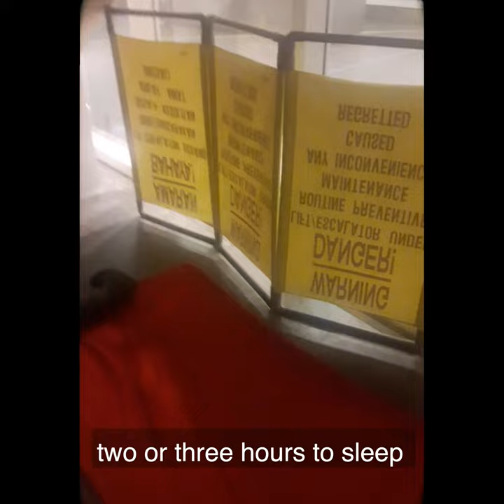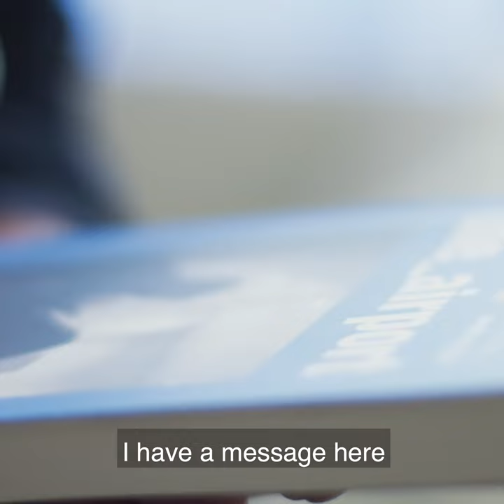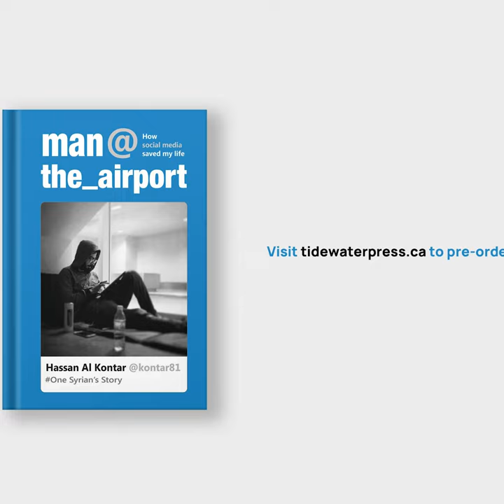Social Media Saved My Life—Hassan Al Kontar, Episode 1: Telling My Story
His only weapon was a cellphone . . . Human rights activist and author Hassan Al Kontar introduces the story of how he became an international celebrity, found refuge in Canada and why he wrote this book.

When revolution and war broke out in his home country in 2011, Hassan Al Kontar was a young Syrian living and working in the UAE. A conscientious objector by faith and temperament, he refused to return to Syria for compulsory military service and lived illegally before being deported to Malaysia in 2017. Unable to obtain a visa for any other country, he became trapped in the arrivals zone at Kuala Lumpur Airport. Exiled by war and trapped by geopolitics, Al Kontar used social media and humour to tell his story to the world.

His memoir, "man@the_airport: how social media saved my life" is being published in May 2021 by Tidewater Press.